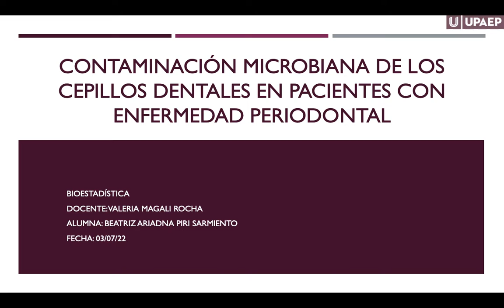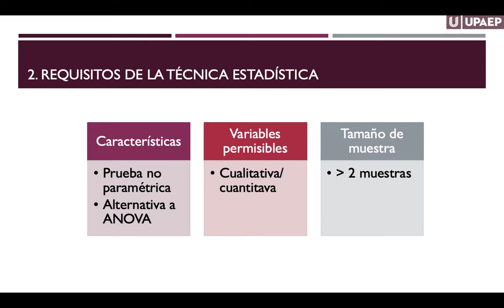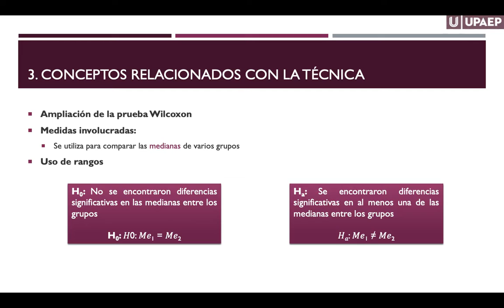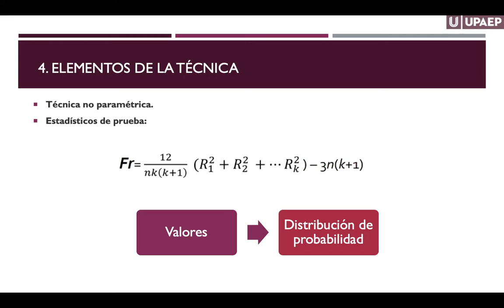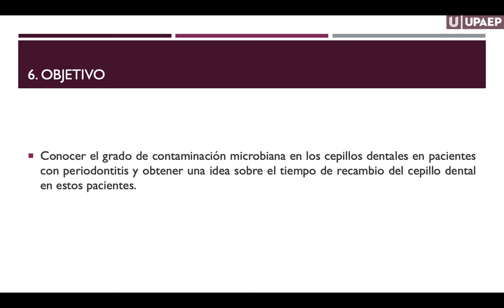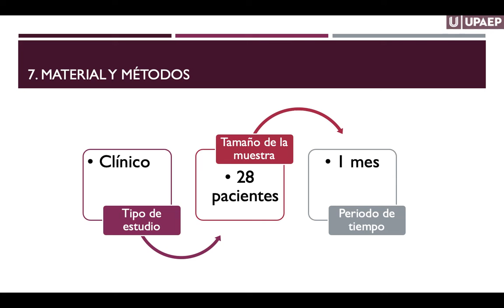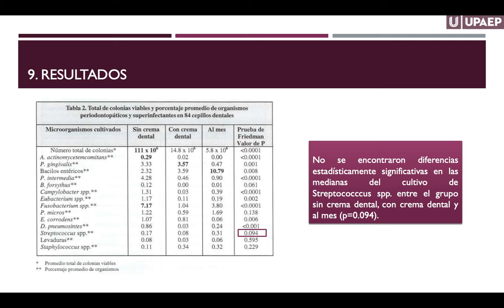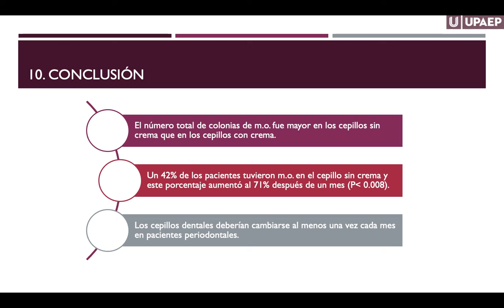Prueba de Friedman. Alumna: Beatriz Piri.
Especialidad de Periodoncia en UPAEP
Docente: Valeria Magali Rocha
Alumna: Beatriz Piri
Bioestadística